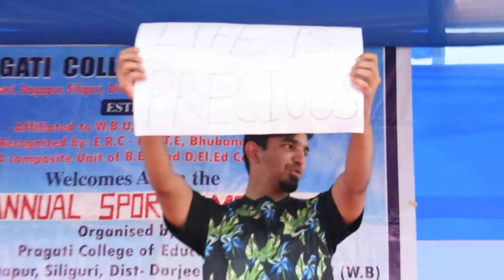Pragati College of Education , ( B.Ed & D.El.Ed ) P.O.- Salbari , Siliguri , Dist - Darjeeling (WB )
The Institute organised the Annual Sports Meet 2020 on dated 12th and 13th Februray 2020 .